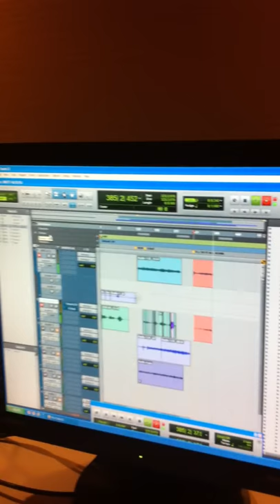In the studio: rehearsing a cover of "I'd Do It All Again" by Corinne Bailey Rae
clip of rio by night and Alex Hauka (on cello) rehearsing a cover of "I'd Do It All Again" by Corinne Bailey Rae.

cbc radio 3 rio-by-night